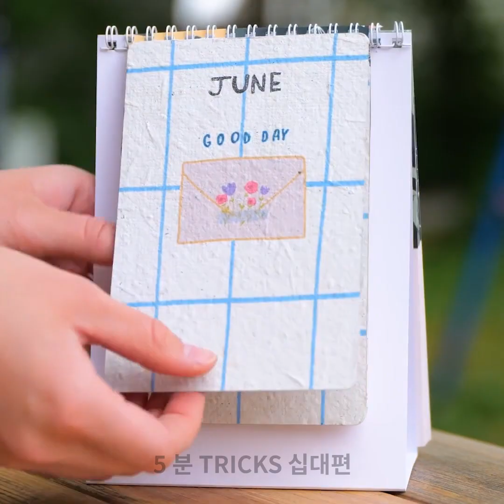식물 애호가를 위한 DIY 홈 가드닝 팁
타임스탬프: 00:00 원예 해킹 02:09 간편한 이동 03:40 영리한 식물 해킹 07:49 DIY 온실